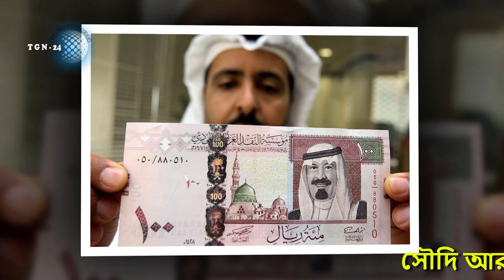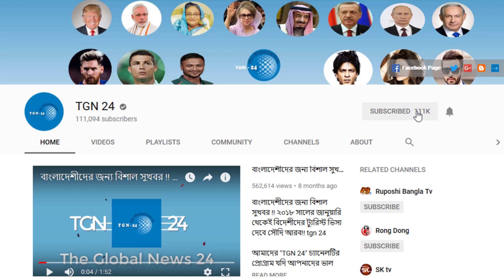সৌদিতে নতুন আসা প্রবাসীরা অব্যশই দেখুন। সৌদির নতুন প্রবাসী হয়ে থাকলে এই ৪ টি কাজ কখনো করবেন না।